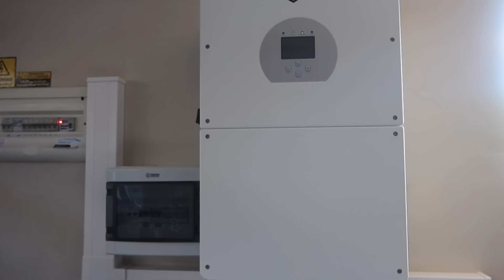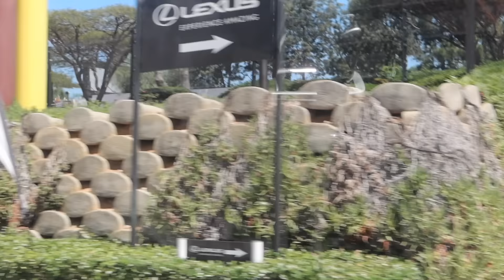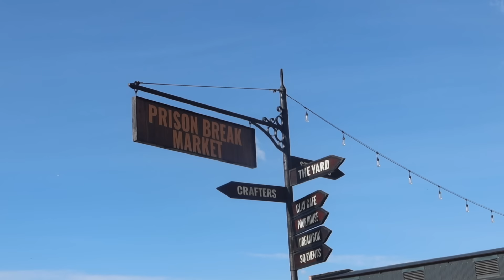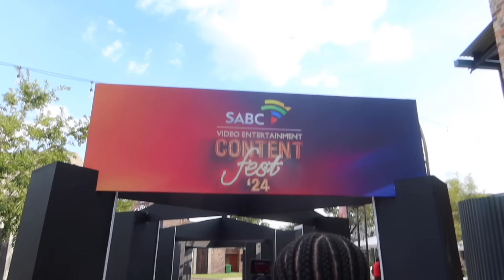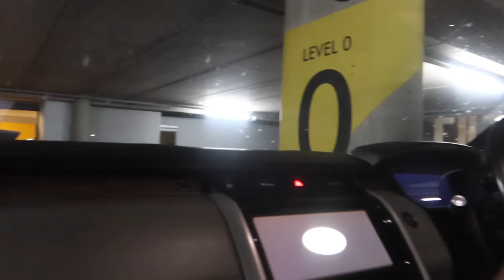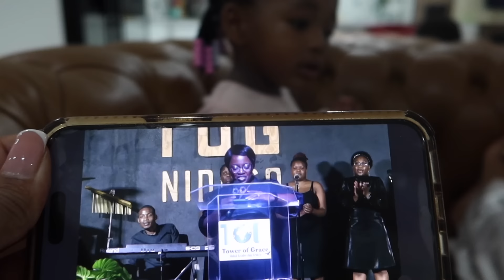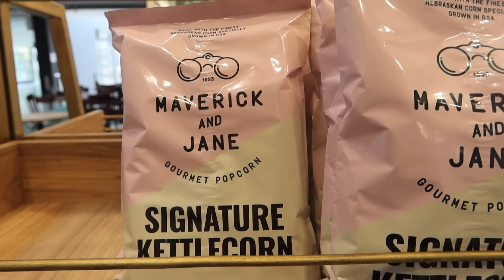VLOG | a Hectic but amazing week | Family, Events, Food and Fun